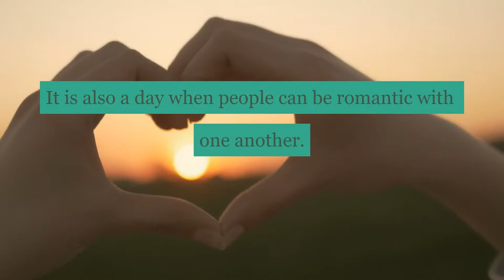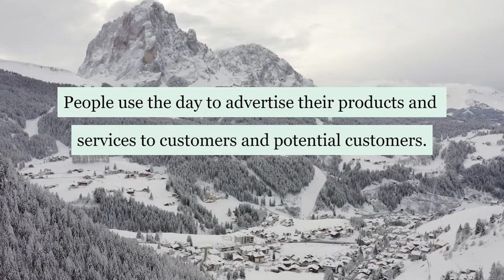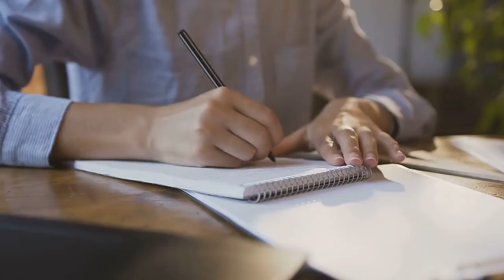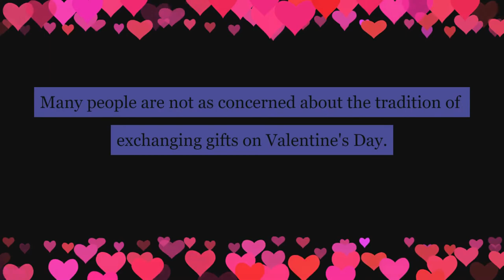Valentines Day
This is a Stoodaio ai video I created about Valentines Day.